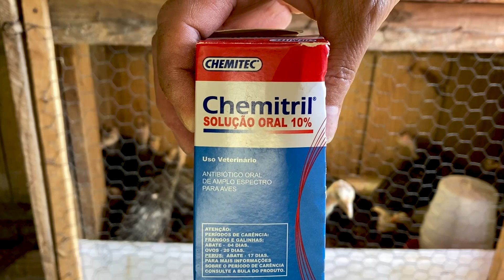DEFENSIVO ORGÂNICO | EP.60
como fazer defensivo orgânico